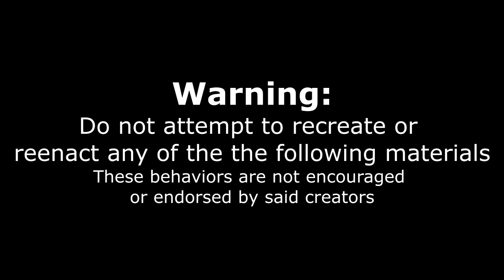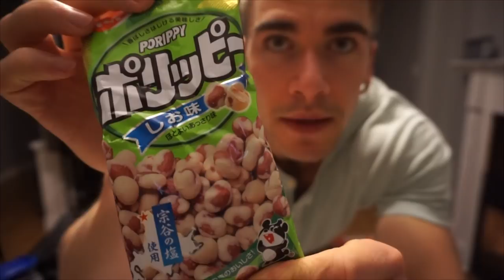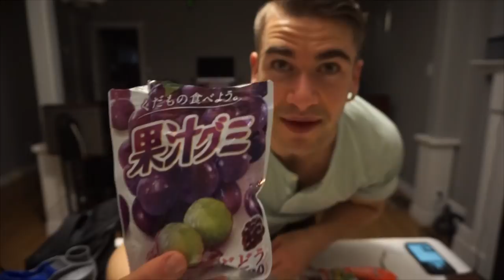JAPANESE FOOD MUKBANG & REVIEW! Canadian Tries Japanese Snacks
Have you ever wondered what snacks and foods are like in Japan??

To Order:
2.

Send me stuff to eat/review :) :
Joel Hansen